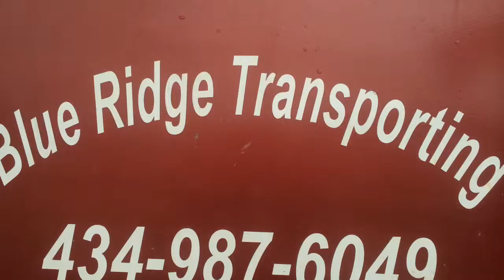The Used Mobile Home Men in "Toter Toter" how to move used Mobile Homes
How to move mobile home safely down the highway from Virginia Beach to Fredericksburg starting in Charlottesville Virginia.  The important thing to remember when moving your Trailer down the highway safety. Safety first safety past which means it's probably in the prep. What if we down and ready to haul everything must be triple checked for safety precautions.  You must check the framing make sure that is it is structurally sound and the engineering of the used mobile home is still in quality condition to be hauled down the highway. After you have secured and checked the frame for any inconsistencies damage rushed or neglect you then look to install the wheels and axles this can be a Joan task because of the nature of the used homes and use mobile I'm tired